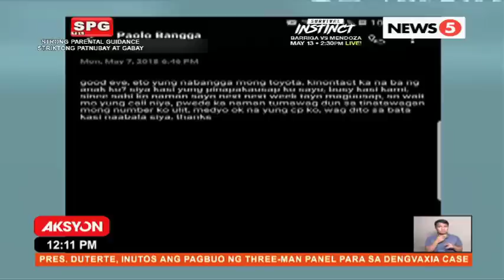PANGAKONG NAPAKO NG TUMATAKBONG KAGAWAD